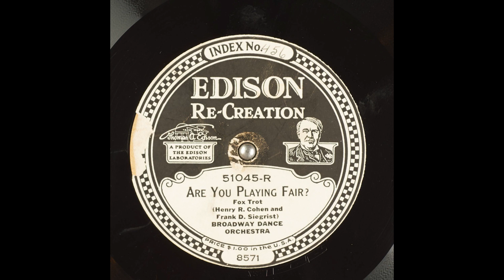Are You Playing Fair? - Broadway Dance Orchestra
Title: Are You Playing Fair?

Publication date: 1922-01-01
Language: English
Performer: Broadway Dance Orchestra
Writer(s): Cohen, Siegrist

Summary: Fox Trot

Matrix number: 8571-C-4-5
Catalog number: 51045-R